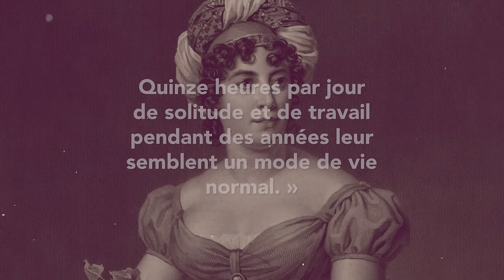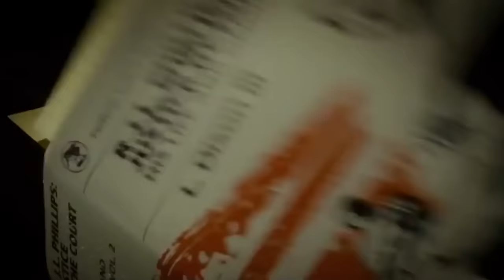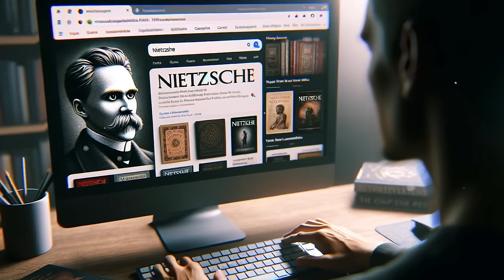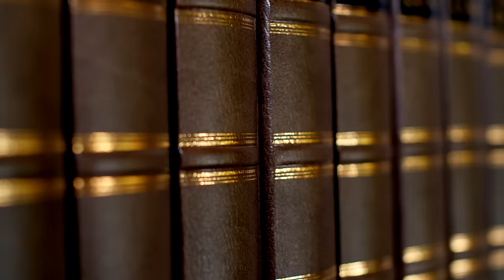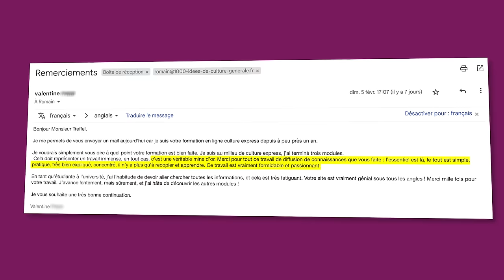Nietzsche (biographie) : le plus grand come-back de la philosophie ?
00:00 Introduction
01:34 Anecdote n°1
02:54 Anecdote n°2
04:25 Anecdote n°3
06:11 Anecdote n°4
08:25 Anecdote n°5
11:31 Anecdote n°6
14:01 Anecdote n°7
16:00 Anecdote n°8
17:43 Anecdote n°9
18:50 Anecdote n°10
21:20 Programme « Culture Express »

Source principale : « Friedrich Nietzsche: A Biography » de Curtis Cate

Friedrich Nietzsche, né le 15 octobre 1844 et décédé le 25 août 1900, fut un philosophe, poète, compositeur et philologue allemand. Sa pensée, souvent controversée, a eu une influence majeure sur la philosophie moderne. Nietzsche commence sa carrière comme philologue classique avant de se tourner vers la philosophie. Il est surtout connu pour ses critiques de la morale traditionnelle, de la religion et de la philosophie occidentale, ainsi que pour ses concepts de "surhomme" et de "volonté de puissance".

Ses œuvres les plus influentes incluent "Ainsi parlait Zarathoustra", "La Généalogie de la morale" et "Le Crépuscule des idoles". Nietzsche critique la société de son époque pour son conformisme et sa médiocrité, prônant une approche plus personnelle et introspective de la vie. Ses idées sur l'individualisme, la création de sa propre valeur et la remise en question des normes établies ont profondément marqué la pensée occidentale. Cependant, ses écrits furent souvent mal interprétés, notamment par les nazis qui ont détourné ses théories à des fins idéologiques.

Nietzsche a vécu les dernières années de sa vie en proie à de graves problèmes de santé mentale, qui ont conduit à son effondrement en 1889. Il a passé les onze dernières années de sa vie dans un état de démence, soigné par sa mère puis par sa sœur. Sa philosophie, centrée sur l'affirmation de la vie et la critique de la culture occidentale, continue d'influencer de nombreux domaines, de la philosophie à la littérature, et reste une source d'inspiration et de débat.

Écrivez-les dans les commentaires et je vous répondrai avec plaisir.